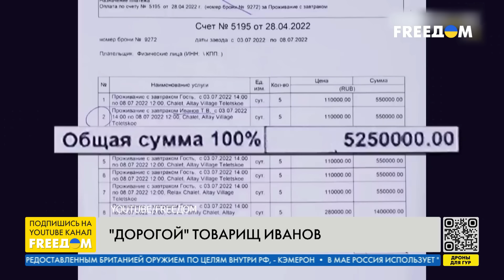🔴 Гудков: ПУТИН мстит ШОЙГУ и ГЕРАСИМОВУ за скандал с ПРИГОЖИНЫМ!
Коррупция в России является главной духовной скрепой, ценностью власти и несущей конструкцией всего. Поэтому в РФ борьба с коррупцией используется для борьбы кланов за финансовые потоки. Такое мнение в эфире телеканала FREEДОМ озвучил оппозиционный политик, экс-депутат Госдумы РФ Геннадий Гудков, комментируя арест замминистра обороны РФ.
Он убежден, что главная цель — сменить Шойгу, но ничего в системе из-за этого не поменяется. За всей историей стоит Путин и без его указаний ничего в РФ не происходит.
Гудков также выразил версию, что Путин мстит Шойгу за скандал, и бунт Пригожина. Диктатор считает министра обороны виновным в мятеже лидера ЧВК "Вагнер".